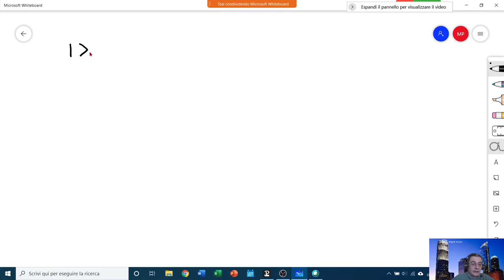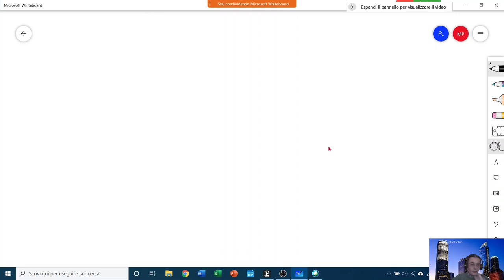Termodinamica statistica - lezione 1, parte d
Lezione 1, parte d, del corso di Termodinamica Statistica
Torino, 25/01/2021

Aspetti fondamentali di meccanica quantistica